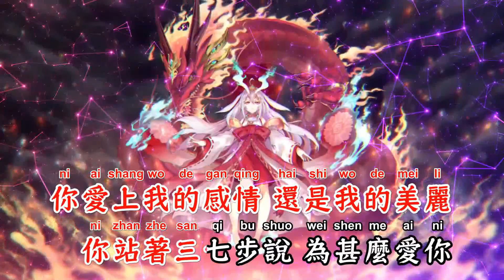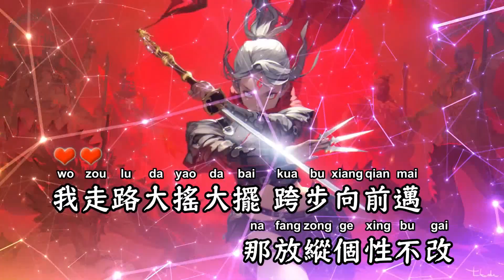放开你的头脑(DJ Remix) - 梅艳芳【备有伴奏版视频】